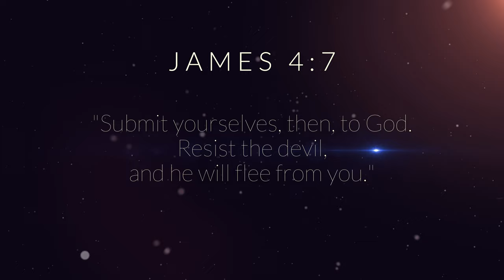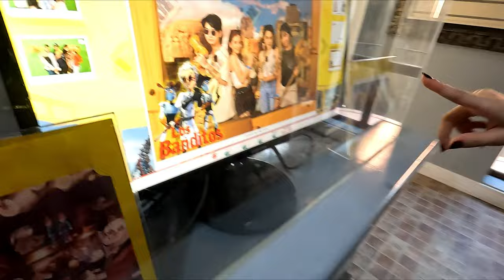Takutan sa Alcatraz with Tres Marias | Enchanted Kingdom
We tested the Alcatraz attraction in Enchanted Kingdom together with Reich, Margaux and Coleen! Check this out!